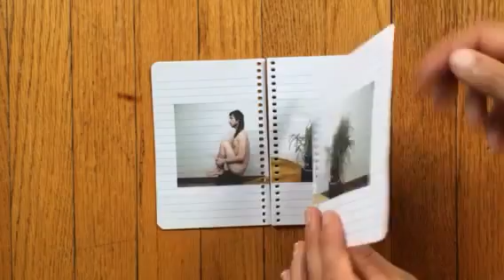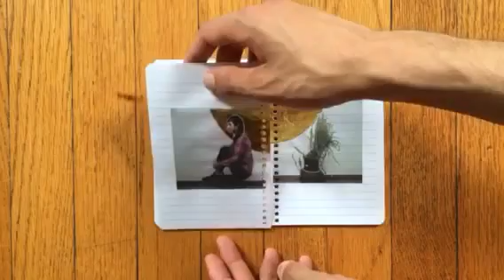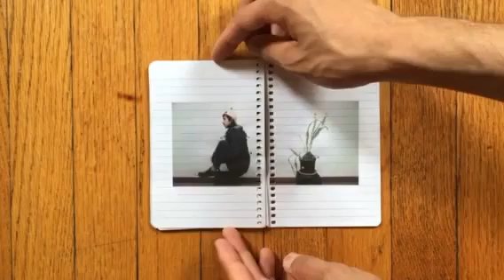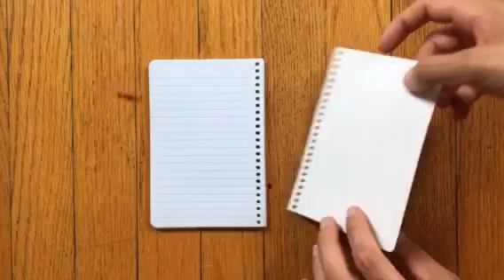The Consequence of Decisions: 2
An Illuminated Manuscript